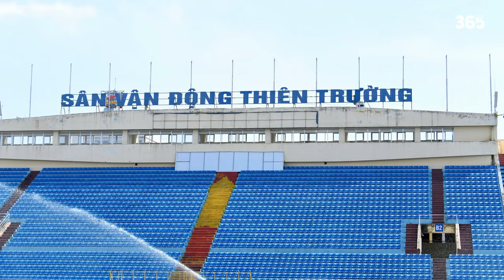SÂN THIÊN TRƯỜNG SẴN SÀNG CHI SIÊU CUP 2024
►Ủng hộ cho team:
►Nguồn/ Special thanks to:
Stadiums & More.